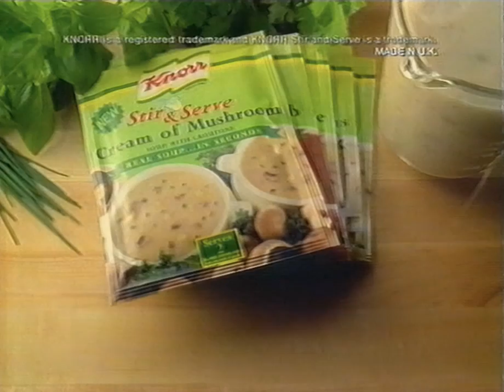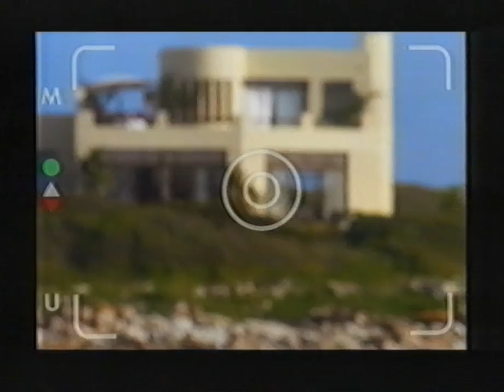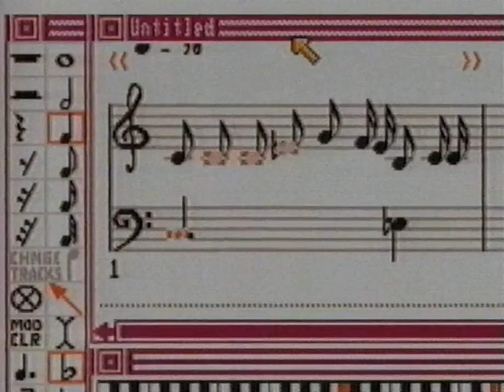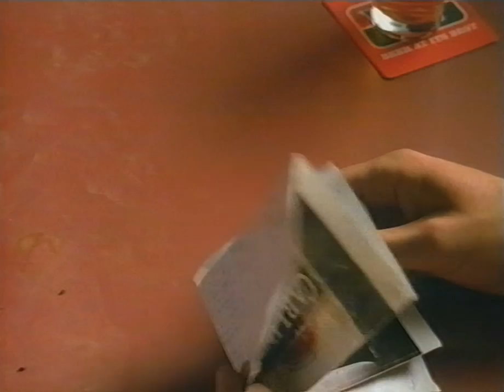Adverts - Channel 4 - 14 November 1992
15 minutes of ads shown during a Channel 4 screening of Exodus on Saturday  14/11/1992.
The British Gas ad was shown three times during the movie's five ad breaks.

- VW golf
- Sega Megadrive STEVEN O'DONNELL
- British Airways
- 7-Up competition
- TSB Savings Family Bonus
- Bovril Chicken
- Kellogg's Common Sense
- Intercity Apex

- Nationwide
- Babycham
- Knorr Stir and Serve Cream of Mushroom
- Intercity Apex
- British Gas PATRICIA ROUTLEDGE
- European Drug Prevention Week KRISS AKABUSI
- Kellogg's Pop-Tarts
- Marston's Pedigree Bitter

- Super Nintendo Street Fighter II
- Kellogg's Fruit 'n Fibre
- Barclaycard ROWAN ATKINSON
- Forte

- McDonald's Drive-Thru
- Midland
- Carnation Coffee-Mate
- Duracell

- Amiga from Commodore
- Carling Black Label
- BT
- Pepsi

0125.qtgmctr55tr55